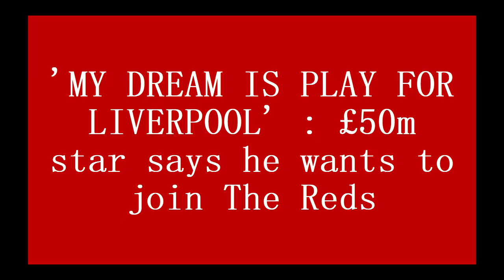'MY DREAM IS PLAY FOR LIVERPOOL' : £50m star says he wants to join The Reds